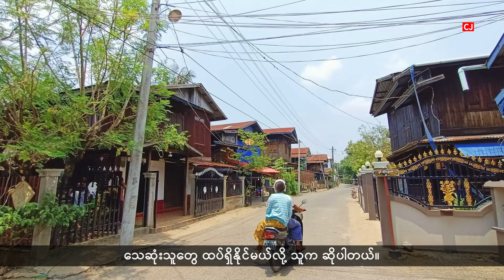စကစတပ်စွဲထားတဲ့ကျေးရွာတွေမှာ ဖမ်းဆီးသတ်ဖြတ်မှုအပြင်တန်ဖိုးကြီးပစ္စည်းခိုးယူခံရတဲ့ဖြစ်စဉ်ဆက်တိုက်ဖြစ်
- ကော့ဘိန်းဒေသက စစ်ကောင်စီတပ်ဖွဲ့ဝင်တွေရဲ့ အခြေချတပ်စွဲထားတဲ့ကျေးရွာတွေမှာ ဖမ်းဆီးသတ်ဖြတ်မှုအပြင် နေအိမ်ဖောက်ကာ တန်ဖိုးကြီးပစ္စည်းတွေ ခိုးယူခံလိုက်ရတဲ့ဖြစ်စဉ်တွေ ဆက်တိုက်ဖြစ်ပေါ်လာနေပါတယ်။

- လမိုင်းမြို့နယ်ခွဲ၊ ကုလားကုတ်ကျွန်းအောက်ဆိပ်မှာ တိုက်ပွဲဖြစ်ပွားခဲ့ပြီး စစ်ကောင်စီဘက်က ရေကြောင်း၊ လေကြောင်းနဲ့ ပစ်ခတ်နေတဲ့အပြင် မောရဝတီရေတပ်က ကျွန်းကိုဝိုင်းထားတယ်လို့ ဒေသခံတွေက ပြောပါတယ်။

- ပြည်တွင်းအလုပ်အကိုင်ရှားပါးမှု၊ အသက်ဘေးအန္တရာယ် စိုးရိမ်မှုတွေကြောင့် အိမ်နီးနာချင်းနိုင်ငံဖြစ်တဲ့ ထိုင်းနိုင်ငံကို ဘုရားသုံးဆူနယ်စပ်ကတဆင့် တရားမဝင် မှောင်ခိုလမ်းကြောင်းနဲ့ ဝင်ရောက်လာနေကြတဲ့ မြန်မာနိုင်ငံသားတွေဟာ ပိုမိုများပြားလာနေပြီး ဖမ်းဆီးမှုတွေလည်း နေ့စဉ်နီးပါး ခံနေရတယ်လို့ ဆိုပါတယ်။